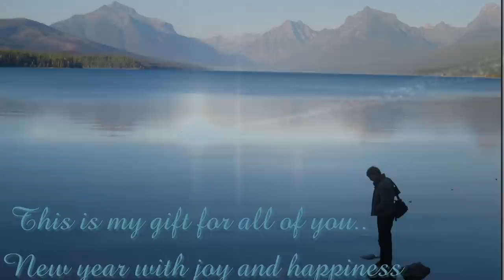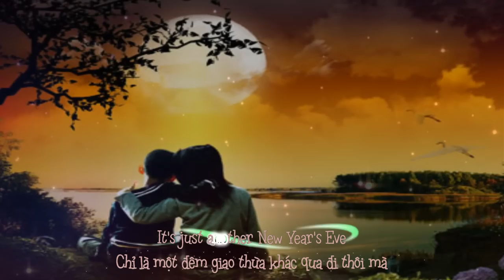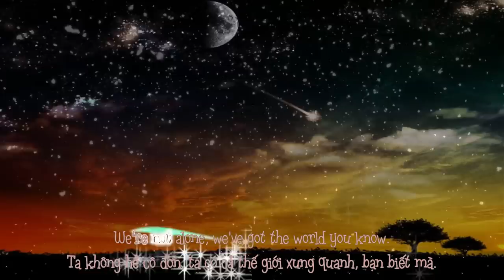[Kara-Vietsub] It's just another New Year's Eve - Barry Manilow [Happy New Year Everyone]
Một món quà mìh muốn gửi tới tất cả các bạn nhân dịp năm mới, chúc mọi người luôn vui vẻ, hạnh phúc và thành công trong sự nghiệp hơn nữa nhé!
Song : It's just another New Year's Eve
Composer : Barry Manilow
Translator : Shmily
Video maker + Encoder : Shmily
Chuyển chế độ 1080p hoặc 720p để sem nét hơn!
Turn on 1080p or 720p to see more clear!
Don't forget to click "LIKE" :D